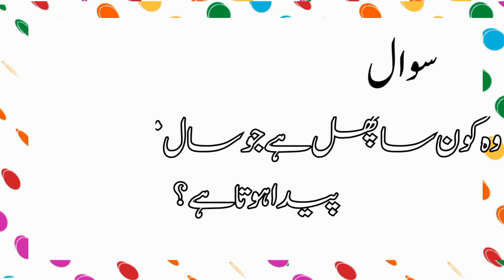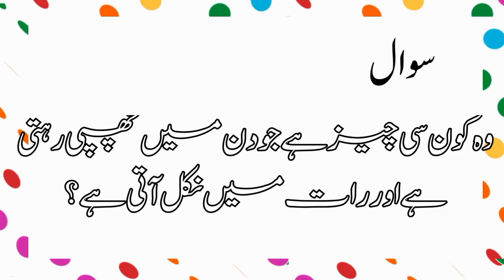Wo Konsa janwaer hai Jo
Islamic Common Sense Paheliyan in Urdu/Hindi | Islamic Amazing Knowledge PahelIyaan

best Urdu Quiz

Islami question answer

question answer

Sawal Jawab

Islamic Quiz

islamic paheli

best Urdu Quiz

Islami question answer

question answer

Sawal Jawab

Islamic Quiz

islamic paheli

islamic Paheliyan

Urdu Paheliyan

islamic knowledge

islamic information

islamic maloomat

Islamic important question

Urdu quiz

Top islamic questions

Qurani sawalat

Islamic Questions

islamic sawalaat

islamic quiz

Deen Islam

urdu paheliyan#islamicquestions

Transcript